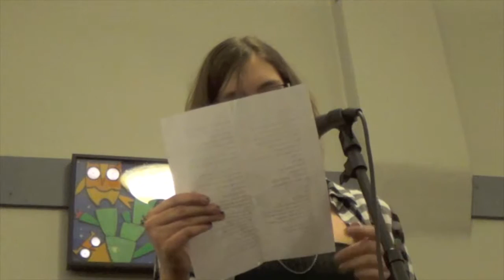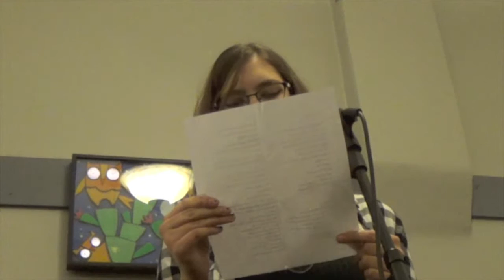Elizabeth presents Pen on Paper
Elizabeth  presents Pen on Paper at the Fort Collins First Friday Poetry Slam. 7/16